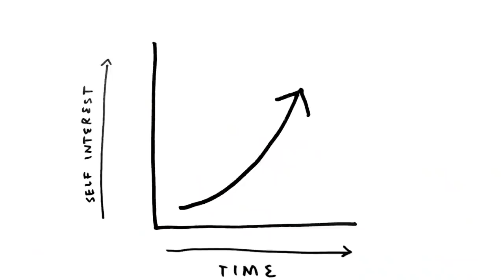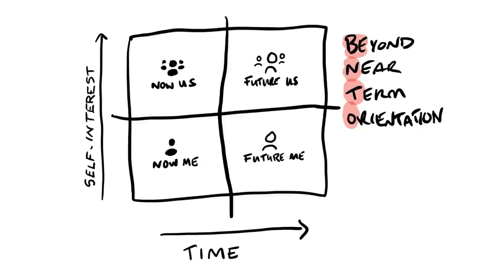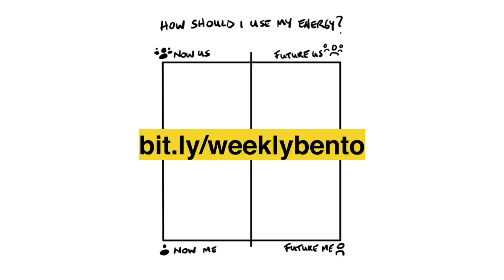Bento Box in a Dark Forest, Yancey Strickler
Yancey Strickler is the founder of Kickstarter, the author of 'This Could Be Our Future' and has built a reputation as one of the most insightful thinkers about life purpose and technology.

In this interview he talks about his 'Dark Forest' theory of the internet, and his recent life purpose technique called Bentoism.

Yancey will be leading a session on Bentoism for the Rebel Wisdom Gym on Wednesday 25th November at 8pm UK / 3pm EST / 12noon PST.